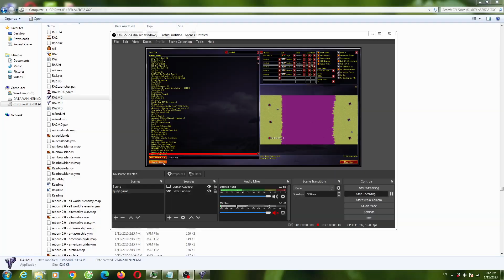Red Alert 2 RHNO Tanks And Apolycapse Tanks To Attack Extra Hard AI Enermy